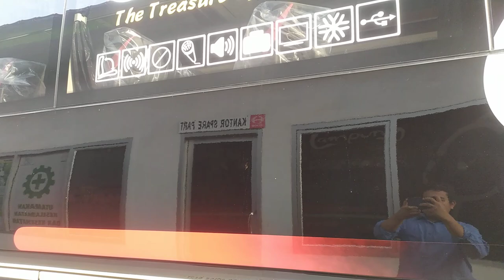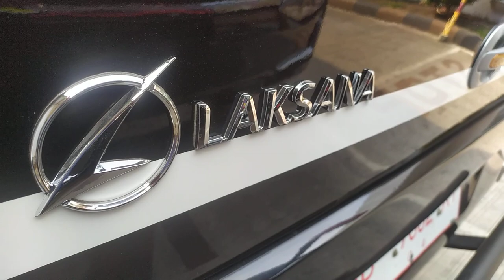BUS HINO HARUS LIHAT TAMPILAN TERBARUNYA